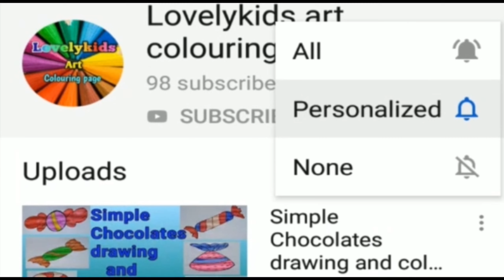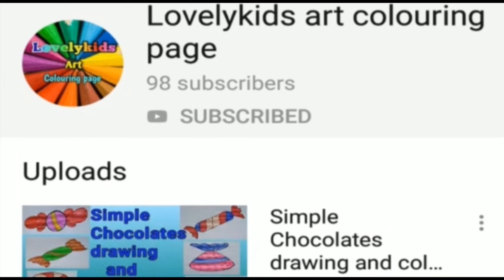how to draw Cake#colouringforkids#videoforkids#simpledrawing#cutedrawing#drawingforkids#easydrawing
Hello kids.

In this video shows that how to draw a cute  Cake drawing and colouring